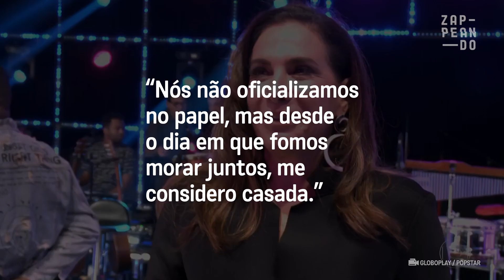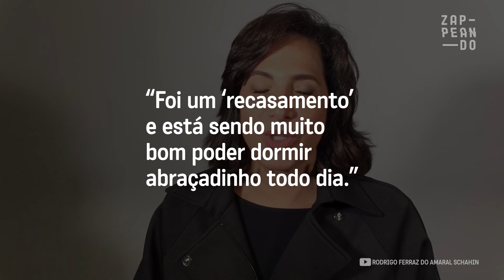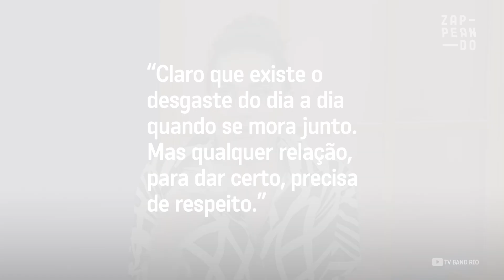Totia Meireles morou 30 anos longe do marido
A atriz e Jaime Robacov chegaram a morar em cidades separadas e só se viam de fim de semana.